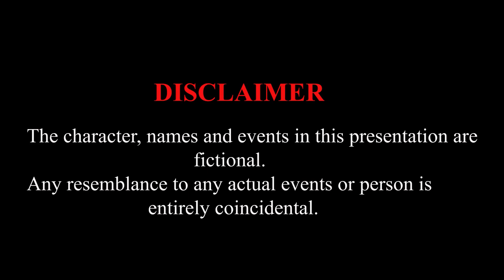SANSAR YESTAI XA // NEW NEPALI SHORT MOVIE // GANESH RAI AND MANITA ADHIKARI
We presents you SANSAR YESTAI XA, a Nepali short movie based on being faithful in love.